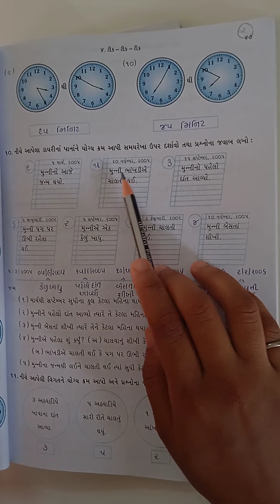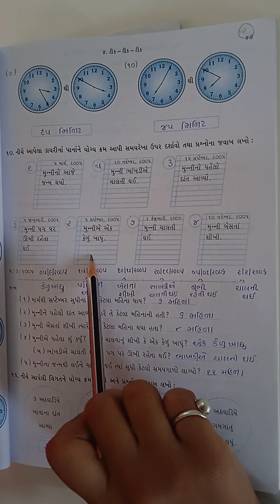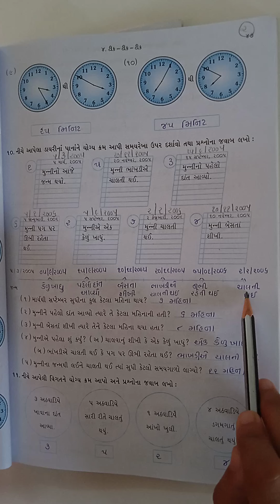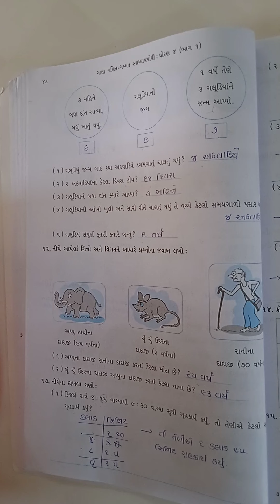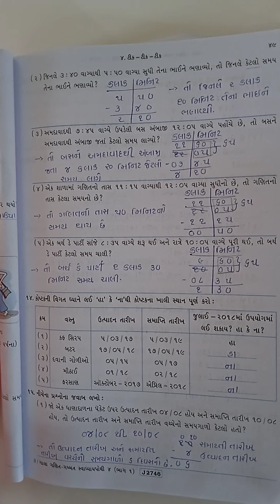std 4 ગણિત | ch - 4 ટીક ટીક ટીક (સ્વા.પોથી) | Lecture 2